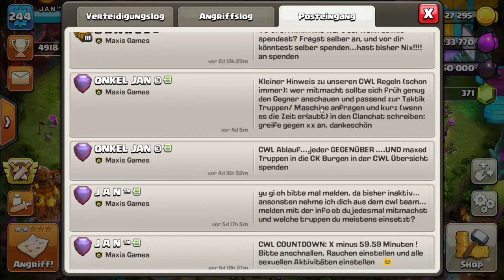Clash of Clans👑CWL Tag 5👑November 2021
TAG 5 der Clankriegsliga mit Anmerkungen von Jan.